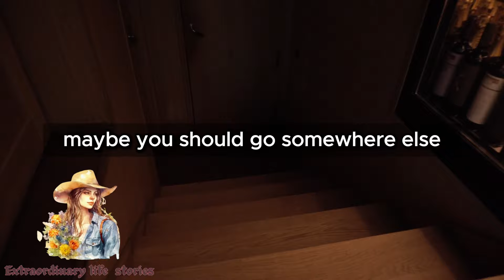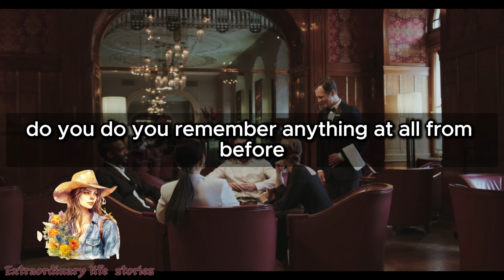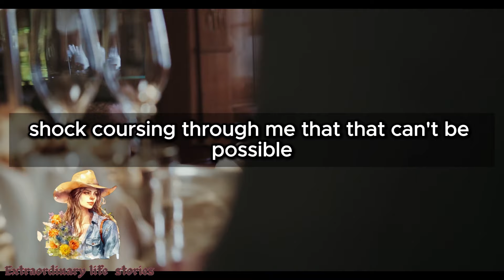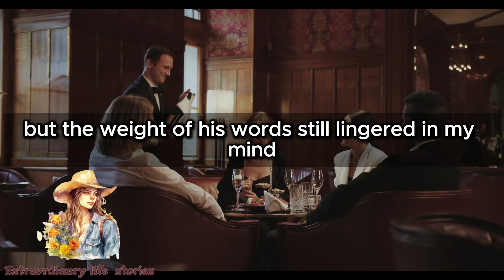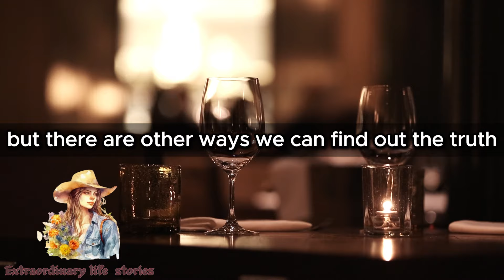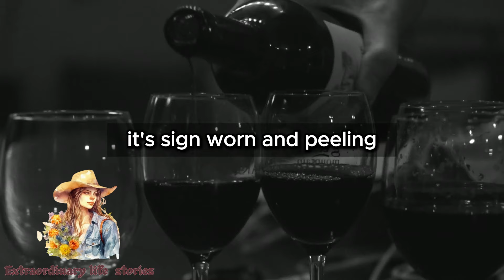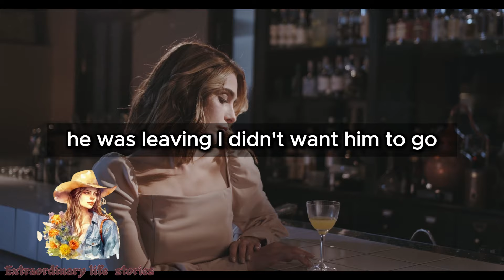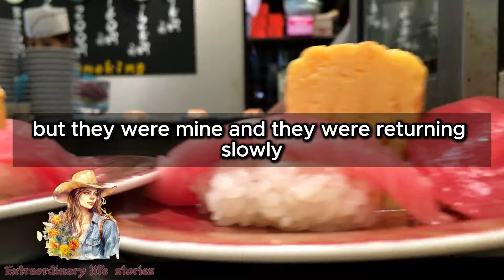An 72-year old woman was humiliated when she asked for a simple sandwich with water at a café when..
Dear friends! I hasten to share with you wonderful storys!

- Videezy.com ;
- Vecteezy.com .